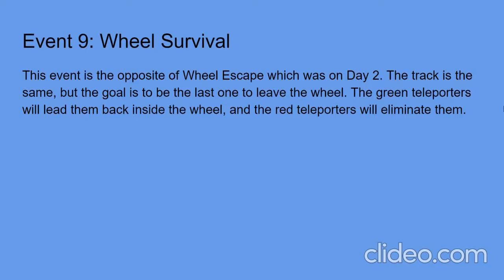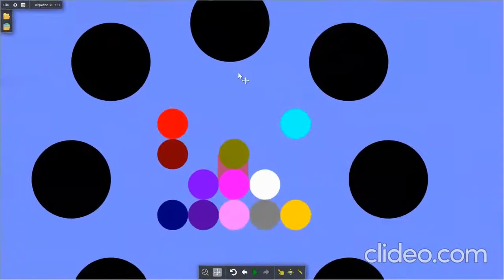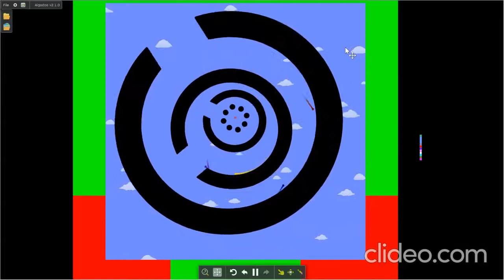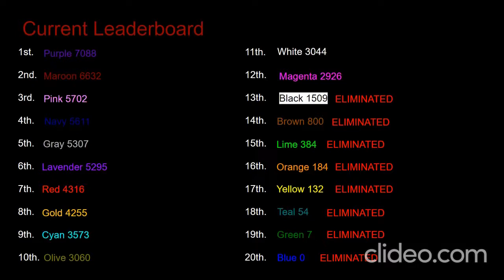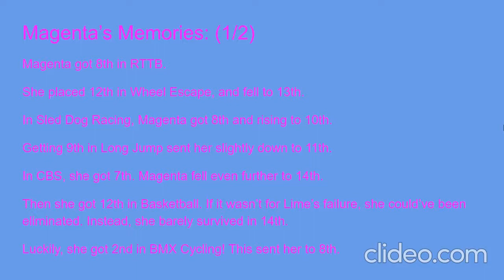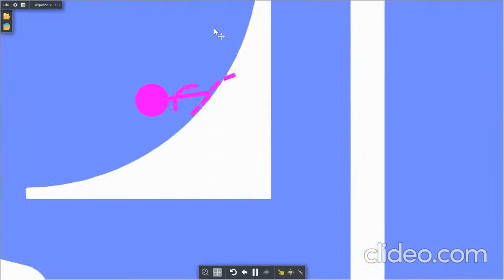Algicosathlon Day 9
A reupload. Today's event is Wheel Survival, which is the opposite of Wheel Escape. Who will be eliminated at 12th?
Yellow got used to her life jacket on Day 7, so she took it off (offscreen).
Dimrain47- Jetstream!